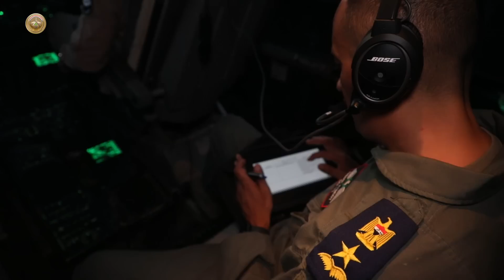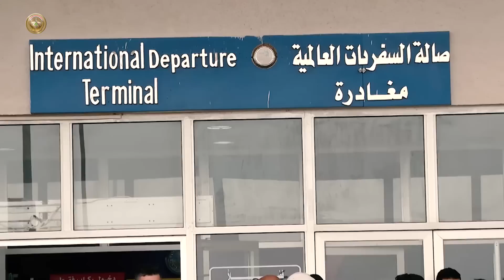طائرات القوة الجوية العراقية تحط في مطار بورت سودان لإجلاء الجالية العراقية والأشقّاء العرب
بتوجيه من السيد رئيس مجلس الوزراء نفذت طائرة القوة الجوية رحلتها الثانية الى مطار بورت سودان في دولة السودان الشقيقة وكانت الانطلاقة من قاعة الشهيد محمد علاء الجوية نقلت على متنها قرابة المائة والثلاثين شخصاً من العراقيين والجاليات العربية وبالتعاون مع وزارة الخارجية العراقية من اجل تدقيق دخولهم بشكل رسمي وآمن، وأعلنت وزارة الخارجية العراقية لإعلام وزارة الدفاع ان هذه الرحلة هي الثانية والأخيرة بعد الرحلة الأولى والتي على إثرها تم إجلاء مائتين وثمانية وثمانين شخصاً، منهم ستة عشر سورياً عبر طائرتين من طائرات القوة الجوية (سي وان ثيرتي) ليكون مجموع الأشخاص الذين تم اجلاؤهم ما يقرب الأربع مائة والعشرين شخصاً.